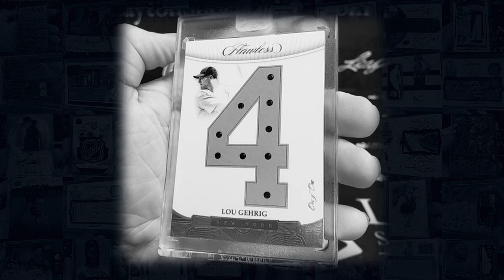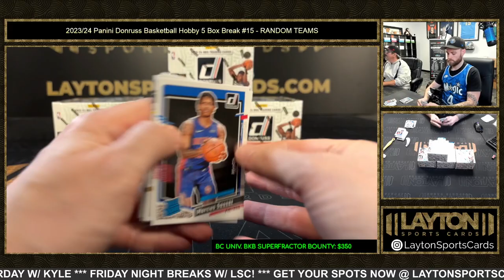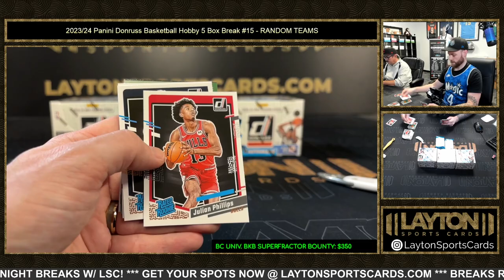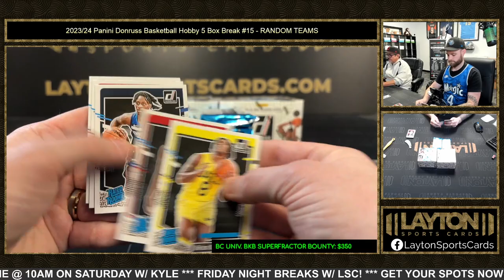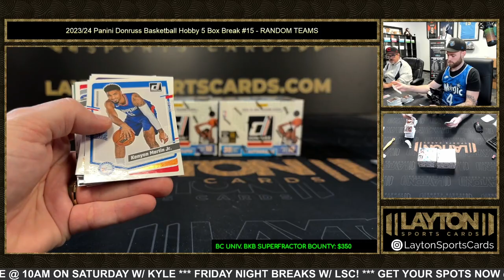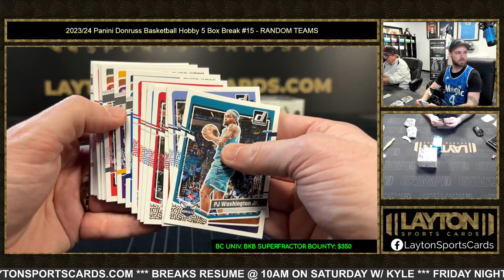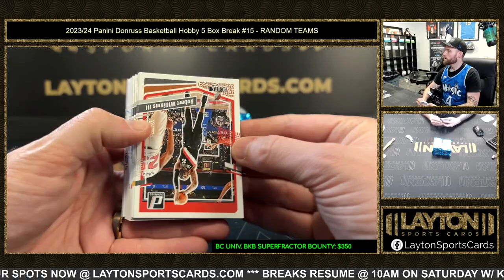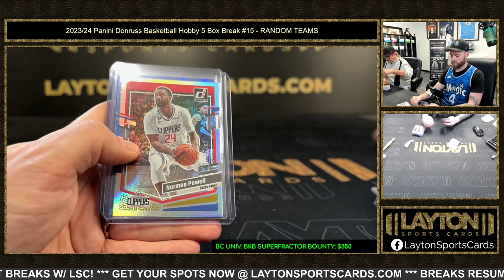2023/24 Panini Donruss Basketball Hobby 5 Box Break #15